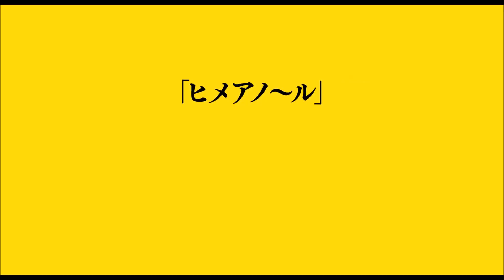犬猿 Kenen (2018) 映画予告編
金山和成(窪田正孝)は地方都市の印刷会社で働く営業マン。イケメンだが、真面目で堅実な彼は、父親が友人の連帯保証人になって作ってしまった借金をコツコツと返済しながら、老後のために毎月わずかな貯金をする地味な生活を送っていた。そんなある日、彼のアパートに、強盗の罪で服役していた兄の卓司(新井浩文)が刑期を終えて転がり込んでくる。卓司は和成とは対照的に、金遣いが荒く、凶暴な性格でトラブルメーカー。娑婆に出てきて早々にキャバクラで暴れたり、弟の留守中に部屋にデリヘルを呼んだりとやりたい放題。和成はそんな卓司に頭を抱えるが、気性の激しい兄には文句のひとつも言えない。しかし、和成はそんな卓司のことを密かに天敵だと思っていた。
一方で、そんな和成に仄かに恋心を抱いている女性がいた。和成が頻繁に仕事を依頼する、小さな印刷所を営む幾野由利亜(江上敬子)である。親から引き継いだ会社を切り盛りする彼女は勤勉で頭の回転も速く、寝たきりの父親の介護もしながら仕事をテキパキとこなす“できる”女だが、太っていて見た目がよくない。その彼女にも実は天敵がいた。妹の真子(筧美和子)だ。由利亜の下で印刷所の手伝いをしている彼女は、姉と違って仕事の要領が悪く、頭も決してよくないが、顔やスタイルの良さから、時々グラビア撮影やイメージビデオに出演するなど芸能活動もしていて、取引先の男性にも人気がある。由利亜は仕事もできないくせにチャラチャラして、チヤホヤされているそんな妹にいらつき、真子もまた節制できずにぶくぶくと太っている姉のことを小バカにしていた。
しかしある時、金山兄弟、幾野姉妹に変化が訪れる。卓司が始めた胡散臭い輸入業の仕事が成功したことで和成の心に複雑な気持ちが芽生え出す。また、由利亜の仄かな恋心をよそに、和成と真子がつき合い出したことから、嫉妬に燃えた由利亜がストーカー化。一方の真子は、エロまがいのグラビアを一向に卒業できない焦りから枕営業へと走り、ラブホテルで卓司と鉢合わせしてしまったために事態は急変するのだが……。

製作国  日本
上映時間  106分
映倫区分  G
監督/脚本 吉田恵輔
キャスト
窪田正孝  金山和成
新井浩文  金山卓司
江上敬子  幾野由利亜
筧美和子  幾野真子
阿部亮平